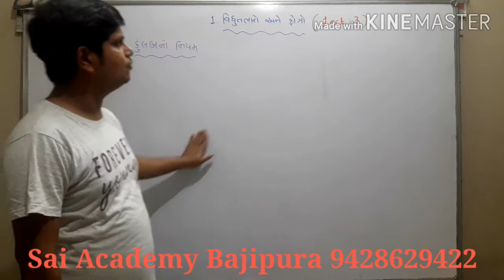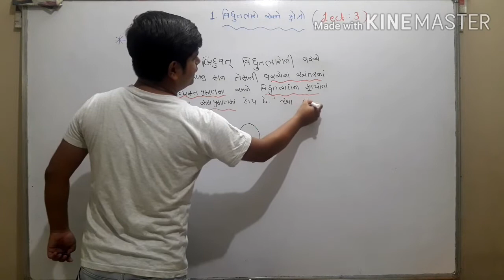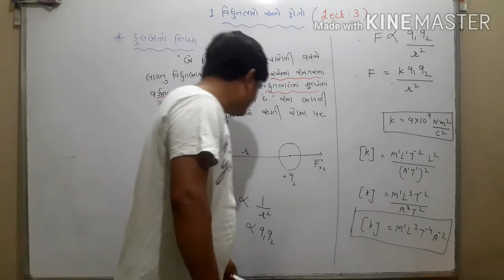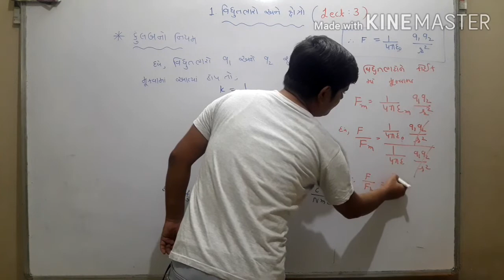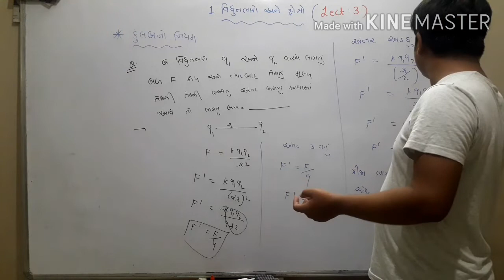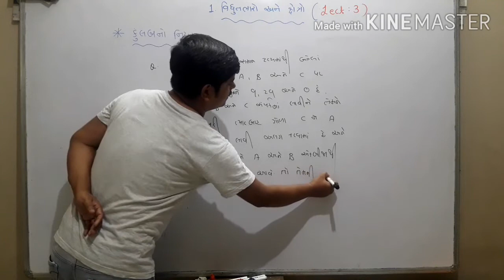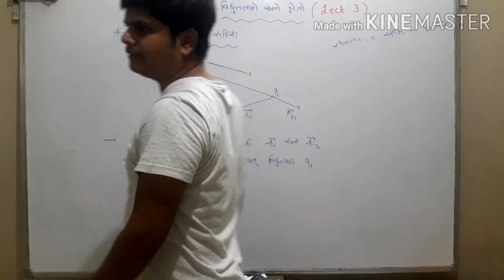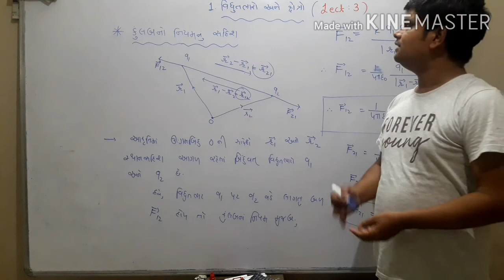VIDHUTBHARO ANE KSHETRO|વિધુતભારો અને ક્ષેત્રો| STD 12 PHYSICS CHAPTER 1 LECTURE 3 GSEB IN GUJARATI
IMPORTANT TOPIC